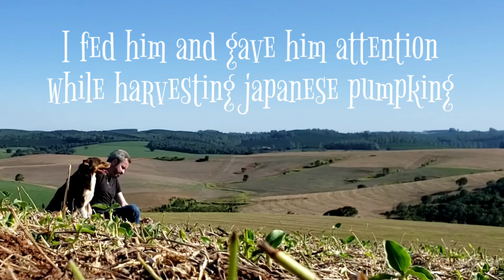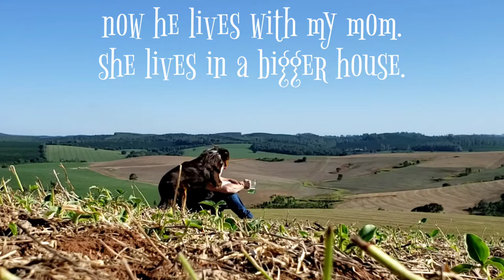Nightwish | Harvest - My story with Kimi the Dog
A real story of HUMAN and NATURE